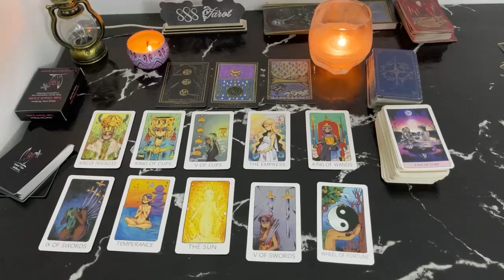TAURUS Omg,YOU HAVE NO IDEA WHO and WHAT is COMING TOWARDS you, BE READY ! TAURUS MAY TAROT LOVE R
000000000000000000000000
Hello!!!